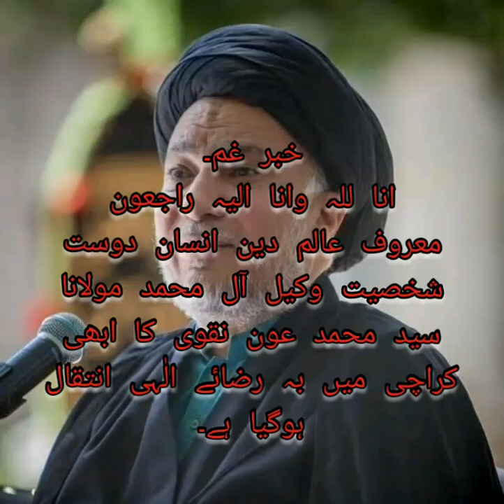KHABAR E GHAM || ALLAMA AOUN MUHAMMAD NAQVI KA RAZA-E-ILAHI say INTEQAL HOGAYA HEY || AZADAR HUSSAIN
خبر غم۔
انا للہ وانا الیہ راجعون
معروف عالم دین انسان دوست شخصیت وکیل آل محمد مولانا سید محمد عون نقوی کا ابھی کراچی میں بہ رضائے الٰہی انتقال ہوگیا ہے۔